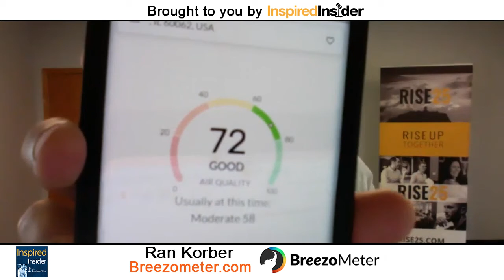Ran Korber of Breezometer on InspiredInsider with Dr. Jeremy Weisz